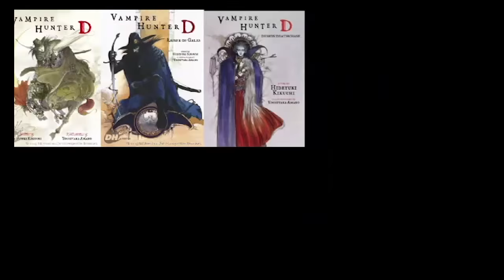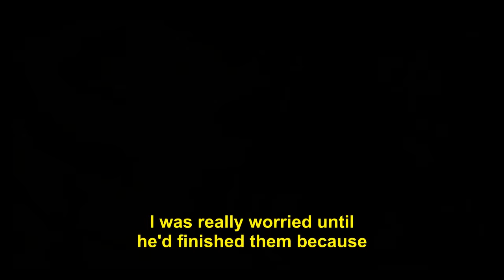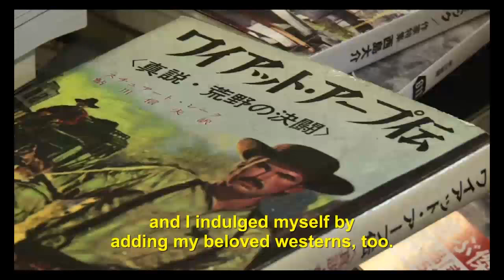Hideyuki Kikuchi Interview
Interview with Vampire Hunter D author Hideyuki Kikuchi that was played at Anime Expo 2015.